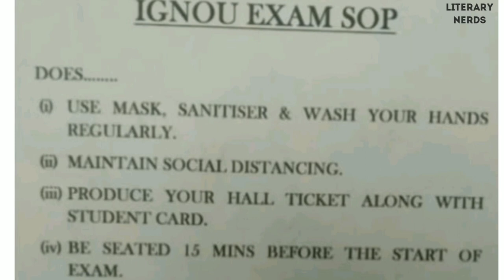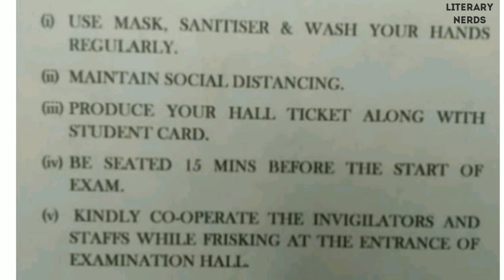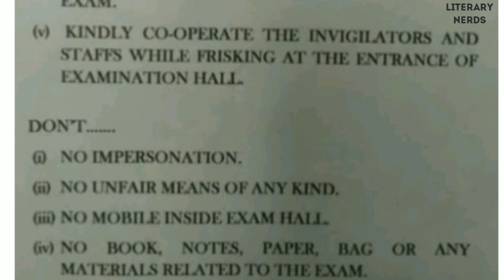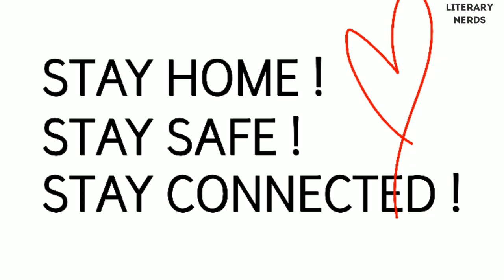IGNOU Guidelines For Exam Centre| Do's & Don'ts For September Exams| Final Year Students जरूर देखें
This video is all about IGNOU exam centre guidelines.